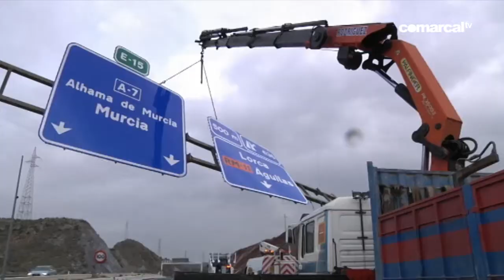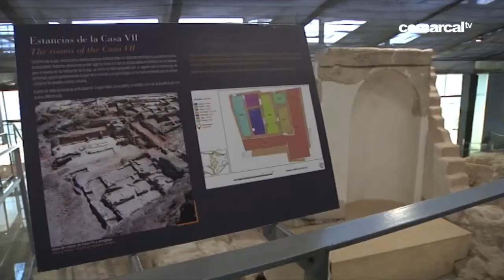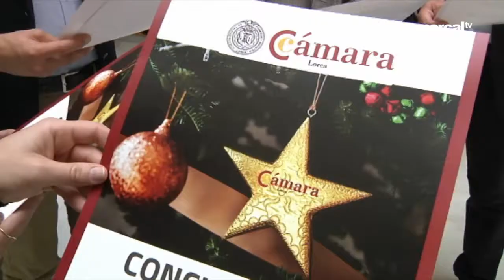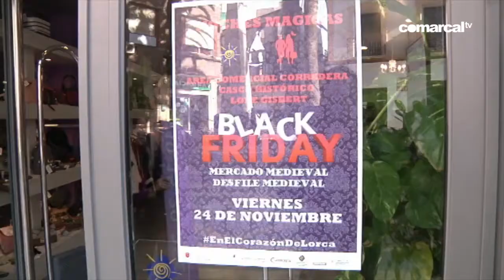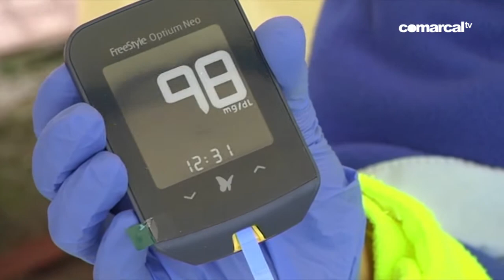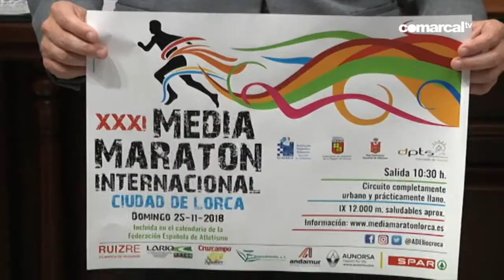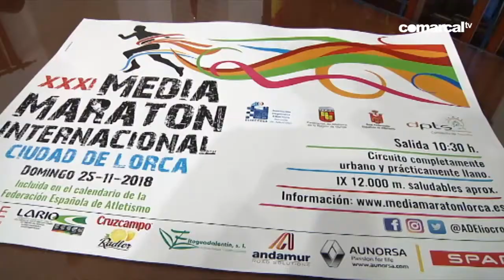COMARCAL NOTICIAS 16 NOVIEMBRE 2018